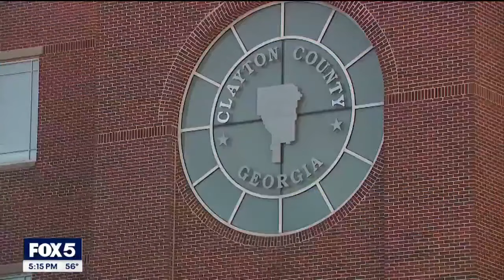911 calls played in Hannah Payne murder trial | FOX 5 News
The murder trial of a woman accused of shooting and killing a man who drove away from a crash has just wrapped up its second day in Clayton County. Prosecutors say Hannah Payne followed 62-year-old Kenneth Herring before getting to an argument with him and firing the shot that killed him. But on the other side the defense says Payne acted in self-defense.